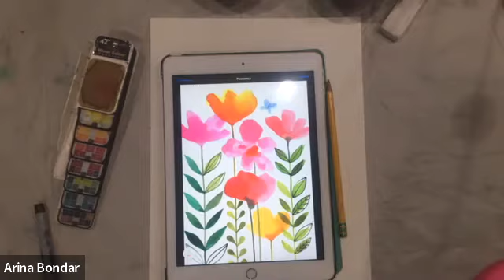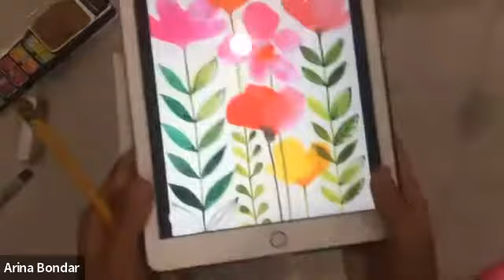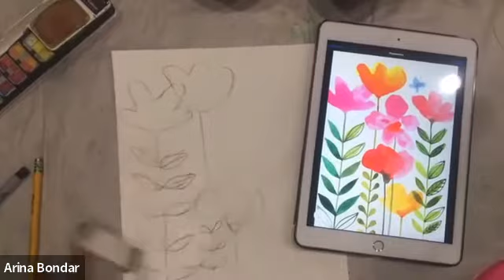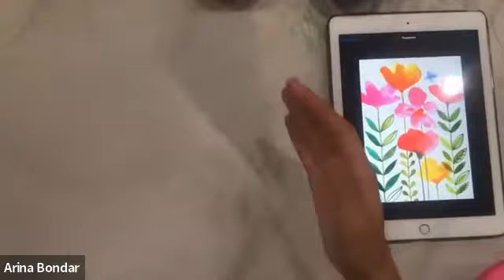Рисуем цветы ▶ Рисование акварелью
Рисуем Акварелью с Ариной

Всем привет, меня зовут Арина. Я очень люблю рисовать и хотела бы с вами поделиться своим навыком

🎨Рисовать будем акварелью, но можно присоединиться и рисовать цветными карандашами.

Вам понадобится:
- акварель
- бумага для акварели A4
- две баночки для воды
- кисти разной толщины. широкая, средняя, узкая
- салфетки/ бумажные полотенца/ тряпочка
- простой длинный карандаш
- ластик

До встречи!